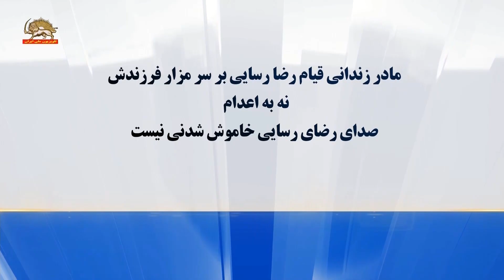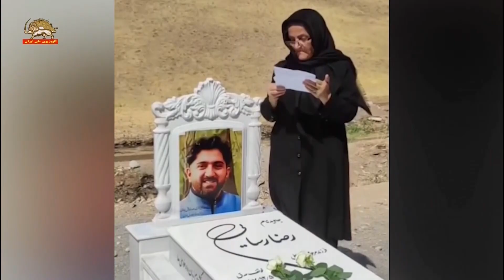مادر زندانی قیام رضا رسایی بر سر مزار فرزندش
صدای رضای رسایی خاموش شدنی نیست
با درود بر وجدان بیدار بشریت. من آذردخت مادر جاوید نام سربدار رضا رسایی صحنه‌یی در کنار مزار پسرم نه به اعدام را برای همیشه در جامعه انسانی خواستارم. مرگ ناعادلانه پسرم موج بزرگی از احساس همبستگی ملی را برانگیخت. تا آنجا که تاریخ‌ساز گشت نه شاهدی خموش در مقابل تاریخ
در این جا می‌خواهم از همه کسانی که در دردناکترین روزهای زندگیمان همراهمان بودند تشکر کنم. چرا که سزاوار قدردانی و سپاسگزاری هستیم.
درود بر شما مردم که فقط مردم بودید و مردمی
با آن که آزادی و عدالت اسیر ظلمت کشته ولی دادخواهی پایانی ندارد.
نه به اعدام صدای رضای رسایی خاموش شدنی نیست.